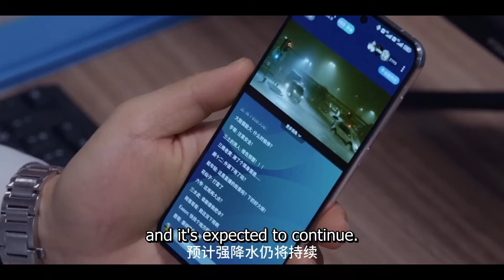霸总担心灰姑娘被雷雨天吓到，温柔呵护，恨不得把她抱在怀里安慰💖Love Me, Love My Voice 很想很想你💋Chinese Drama 檀健次 周也